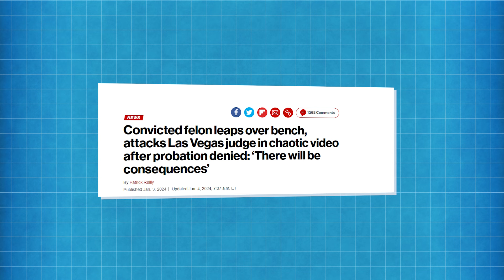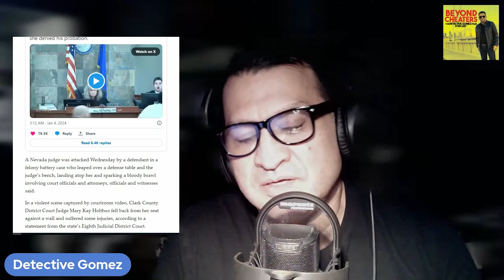Judge in Las Vegas Attacked By Man Who Was Denied Probation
Read about the shocking incident in Las Vegas where a judge was attacked by a man who was denied, and the implications of this violent act on the justice system.

𝐂𝐡𝐚𝐩𝐭𝐞𝐫𝐬:
00:00 - Introduction by Detective Gomez.
00:28 - Description of the viral video and the attack on the judge.
00:59 - Details about the attacker's criminal history and the judge's comments.
01:31 - Discussion on the consequences of attacking a judge.
01:57 - Identification of the judge, Mary K. Halus, and details of the incident.
02:32 - Injuries sustained by the judge and court marshal.
03:06 - Advice on respecting the judge and courtroom behavior.
03:34 - Examples of court cases and the importance of courtroom behavior.
04:38 - Consequences of disrespecting the judge and courtroom conduct.
05:34 - Conclusion and sponsor message.

In this video, Detective Gomez discusses a recent viral incident where a man attacked a judge in Las Vegas after being denied probation. The judge, Mary Kay Holthus, informed the man, Debra Ren, that he was going back to prison due to his long criminal history.

In response, Ren leaped over the bench and attacked her. The attack resulted in additional charges against Ren and injuries to both the judge and a court marshal. Gomez emphasizes the importance of respecting judges in court, noting that disrespectful behavior can lead to harsher penalties. He concludes with advice on courtroom conduct and mentions his sponsor, attorney Juan Hernandez.

I hope you enjoy the "Judge in Las Vegas Attacked By Man Who Was Denied Probation" video.